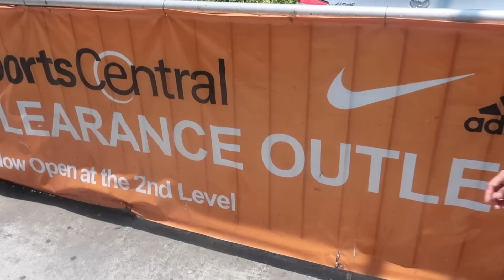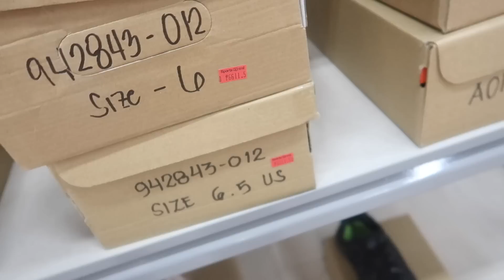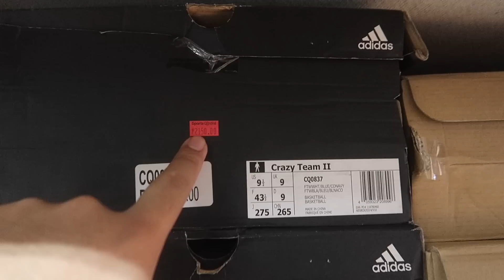SPORTS CENTRAL OUTLET STORE | SALE! SALE! SALE!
a visit once again, into the Sports Central Outlet in Paranaque City!

3) COMMENT on my Instagram post: put your YOUTUBE name
4) I'll be giving away 2 caps: just choose ADIDAS or NIKE on my instagram posts